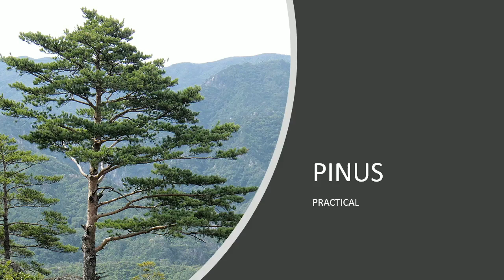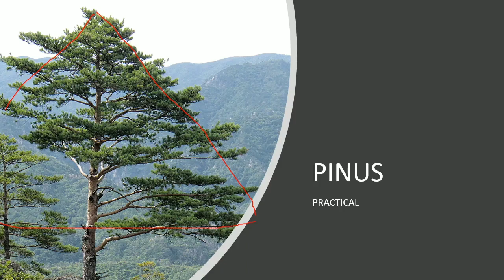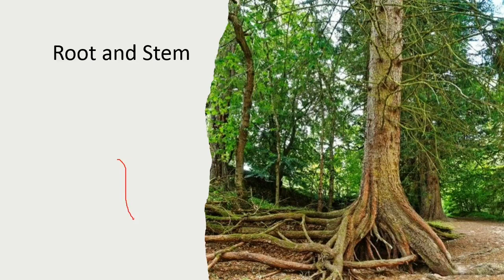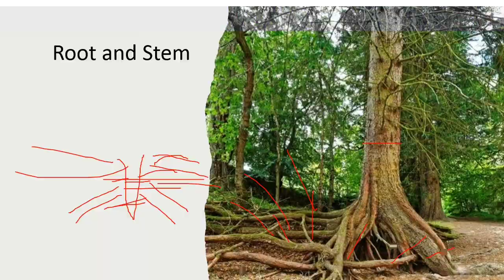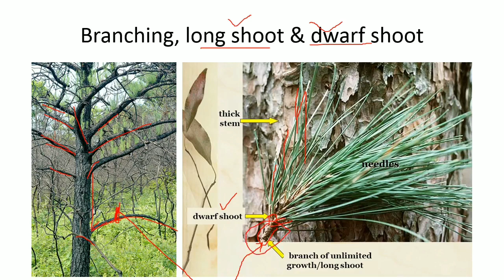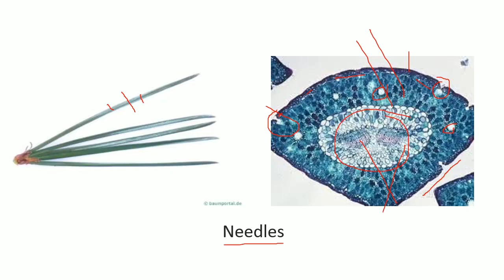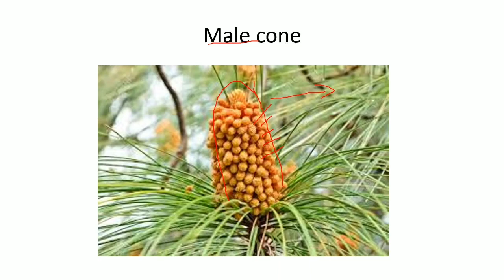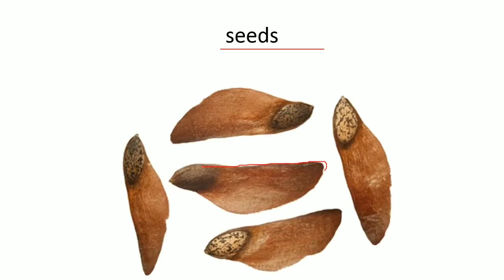Pinus gymnosperms botany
@Pinus @BSc botany @NEET